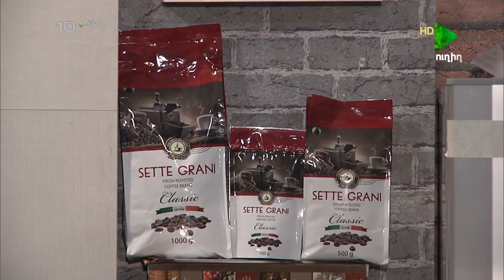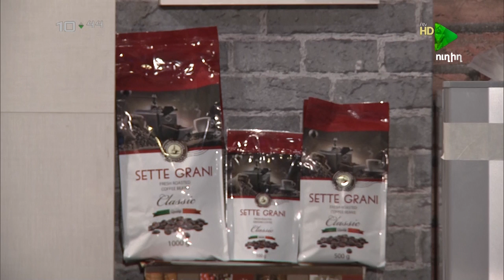I ARAVOT 14 06 2017 , i Առավոտ, Մի ողջ թաղամաս միայն Էկոկոնցեպտին համապատասխան...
i Առավոտ, Մի ողջ թաղամաս միայն Էկոկոնցեպտին համապատասխան...